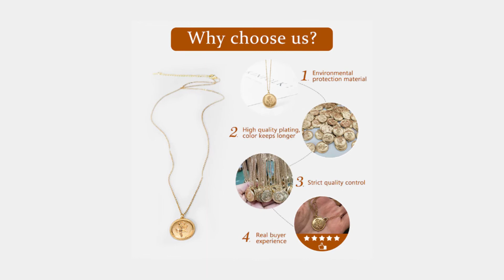Gold Alloy Round Pendant Necklace for Women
Style
Pendant Size: 2.1cm
is_customized: Yes
Necklace Type: Pendant Necklaces
Metals Type
Material
Shape\pattern: Flower
Gender: Women
Compatibility: All Compatible
Function: necklace
Metal Color: Worn Gold
Length: 26cm+5.7cm extender